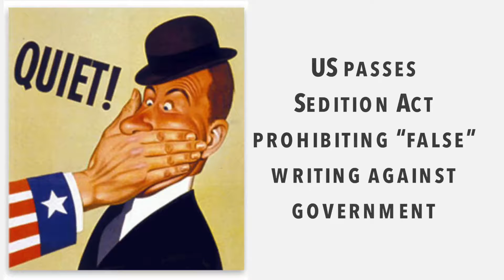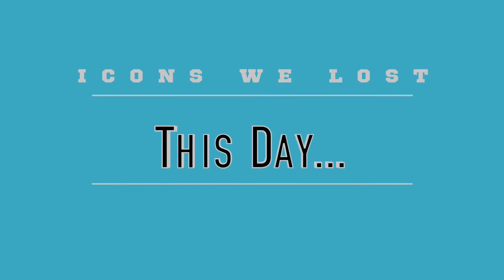July 14 - Today in History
A popular conspiracy theory suggests that notorious ruler Adolf Hitler was in fact a Jew! But, who made the claim first? Find out here!